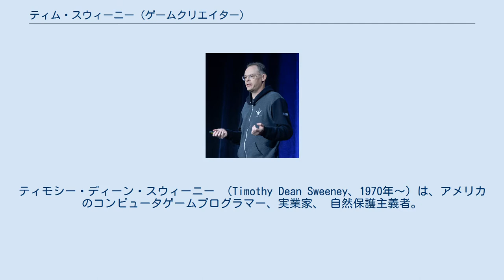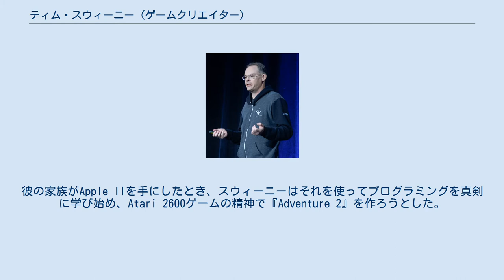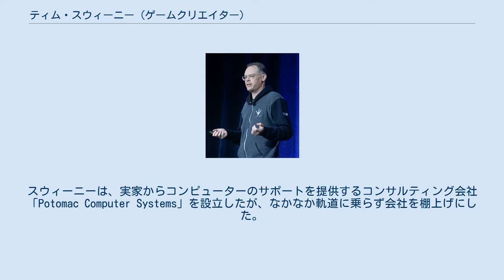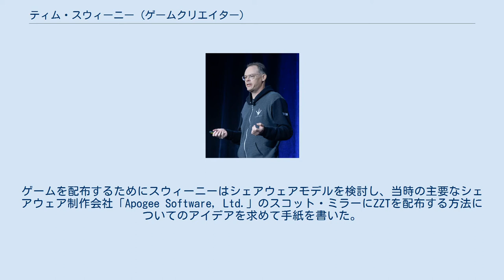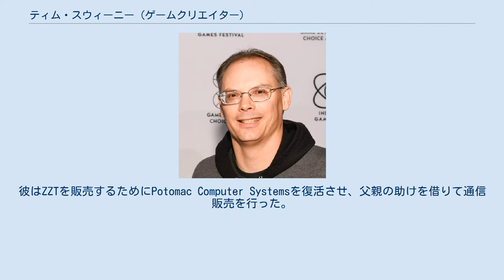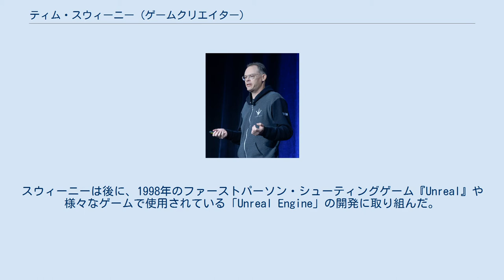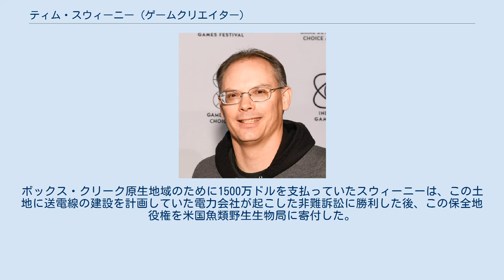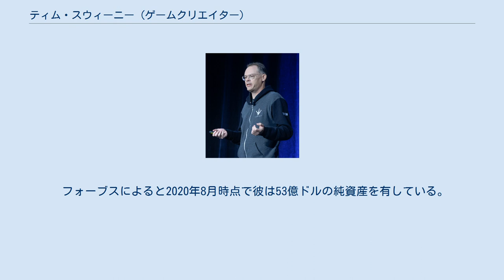ティム・スウィーニー (ゲームクリエイター)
ティモシー・ディーン・スウィーニー （Timothy Dean Sweeney、1970年～）は、アメリカのコンピュータゲームプログラマー、実業家、 自然保護主義者。
Epic Gamesの創設者兼CEOであり、ゲーム開発プラットフォーム「Unreal Engine」の開発者として知られている。
 スウィーニーは3人兄弟の末っ子としてメリーランド州ポトマックで育った。
幼い頃から彼は機械や電気装置をいじることに興味を持ち、5〜6歳の頃には芝刈り機を分解し、後に自分のゴーカートを作ったと語っている。
アーケードゲームが1970年代後半に人気を博し始めた頃から興味を持ち始め、彼が分解して修理した機械装置のように、機械の中のゲームをプログラミングした人がいることを知っていた。
 家族はAtari 2600を手に入れたが、スウィーニーはアドベンチャー以外のゲームにはあまり興味がなかった。
後に、彼は人生でゲームを数多くプレイしたことがなく、クリアしたことも殆どないと述べている。
 11歳の時にスウィーニーは兄が経営するカリフォルニア州の新興企業を訪れ、そこで初期のIBMパーソナルコンピューターに触れた。
スウィーニーはその週をそこで過ごし、BASICを学び、プログラミングに興味を持った。
以前はコモドール64を使用していたが、スウィーニーはIBM PCの使いやすさを理解していた。
彼の家族がApple IIを手にしたとき、スウィーニーはそれを使ってプログラミングを真剣に学び始め、Atari 2600ゲームの精神で『Adventure 2』を作ろうとした。
スウィーニーは11歳から15歳の間に、オンライン掲示板の情報を使用してプログラムする方法を1万時間以上かけて独学で学び、いくつかのゲームを完成させたが、他人と共有したことはなかったと推定している。
また、彼は兄から起業家の概念も学んだという。
彼は10代の頃、地域の裕福な住民の芝生をプロのサービスの半額で刈ることを申し出て大金を稼いだ。
 スウィーニーは1989年頃からメリーランド大学に通い、機械工学を専攻していたが、依然としてコンピュータに魅了されていた。
この頃に国家地理空間情報局に勤務していた父親からIBM PC ATをプレゼントされた。
スウィーニーは、実家からコンピューターのサポートを提供するコンサルティング会社「Potomac Computer Systems」を設立したが、なかなか軌道に乗らず会社を棚上げにした。
その後スウィーニーは、売れるゲームを作り、大学の勉強以外の夜間または週末にプログラミングするというアイデアを思いついた。
そのためには、まずゲームをプログラムできるようにするためにPascal言語をベースとしたテキストエディターを作成する必要があり、テキストエディター自体をゲームにするというアイデアにつながり、これが『ZZT』の基礎となった。
彼は大学の友人や近所の人々にZZTを評価してもらい、他のコンピューターユーザーに売れるものであると認識した。
ゲームを配布するためにスウィーニーはシェアウェアモデルを検討し、当時の主要なシェアウェア制作会社「Apogee Software, Ltd.」のスコット・ミラーにZZTを配布する方法についてのアイデアを求めて手紙を書いた。
彼はZZTを販売するためにPotomac Computer Systemsを復活させ、父親の助けを借りて通信販売を行った。
ZZTの販売は好調で、毎日数本売れて1日あたり約100ドルにもなり、スウィーニーはゲーム開発を仕事にすることを決めた。
彼はゲーム会社にふさわしい社名が必要なことを認識し、Potomac Computer Systemsを「Epic MegaGames」に改名した。
 2016年のゲーム デペロッパーズ カンファレンスでプレゼンを行うスウィーニー ZZTに続いて、スウィーニーは次回作『Jill of the Jungle』に取り組み始めたが、一人で完成させるにはスキルが不足していることがわかった。
彼は4人のチームを結成し、1992年半ばまでにゲームを完成させた。
開発を続けるために、スウィーニーはEpic MegaGamesのビジネスパートナーを探し、最終的にid Softwareを解雇されたばかりのマーク・レインに行きついた。
レインは会社の成長と管理を支援したが、会社の成長のために...